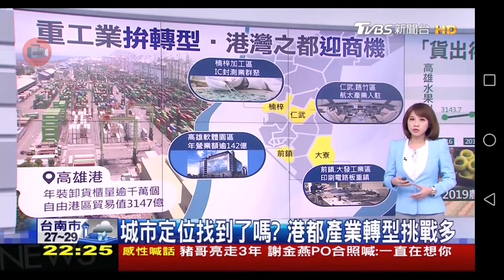2020808 TVBS新聞台 2200整點新聞 主播詹舒涵播報片段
TVBS新聞台 2200整點新聞 主播詹舒涵